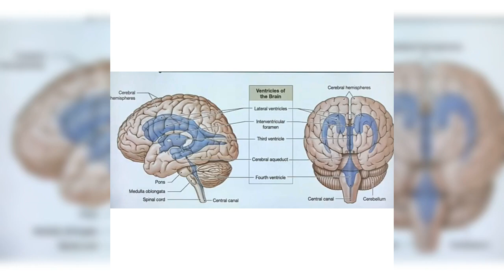🧠🧠🧠🧠🧠 Figure of human brain its parts 🧠🧠🧠🧠🧠🧠